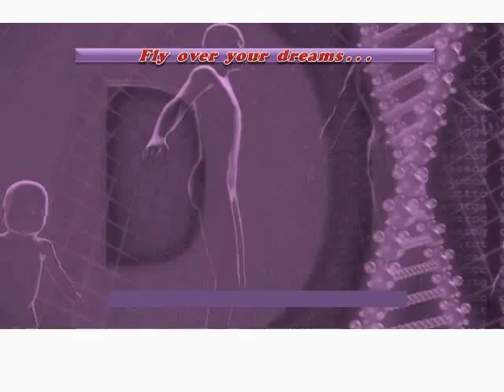Ο ΜΕΤΑΒΟΛΙΣΜΟΣ ΜΟΥ.."ΧΑΛΑΣΕ"!!! ΤΙ ΝΑ ΚΑΝΩ;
ΥΠΑΡΧΕΙ "ΧΑΛΑΣΜΕΝΟΣ" ΜΕΤΑΒΟΛΙΣΜΟΣ; ΠΩΣ ΕΠΑΝΕΡΧΟΜΑΙ;
ΓΙΑ ΤΟΝ ΠΙΝΑΚΑ ΠΟΥ ΑΝΑΦΕΡΩ ΣΤΟ ΒΙΝΤΕΟ ΠΑΤΗΣΤΕ ΕΔΩ (Βρίσκεται στο τέλος του άρθρου):
Δες τον ΑΠΟΛΥΤΟ ΟΔΗΓΟ ΔΙΑΤΡΟΦΗΣ & ΑΔΥΝΑΤΙΣΜΑΤΟΣ, που θα σε πάει σωστά και σίγουρα βήμα-βήμα από το Α ως το Ω στο στόχο που θες
Εξερεύνησε την ιστοσελίδα μου, για να βρεις πολύ ποιοτικές, πλήρεις και εμπεριστατωμένες πληροφορίες για όλα τα θέματα που αφορούν την εσωτερική και εξωτερική υγεία του ανθρώπου
Εάν θες προσωπική βοήθεια, στείλε μου μήνυμα στους παρακάτω συνδέσμους:
Για instagram: